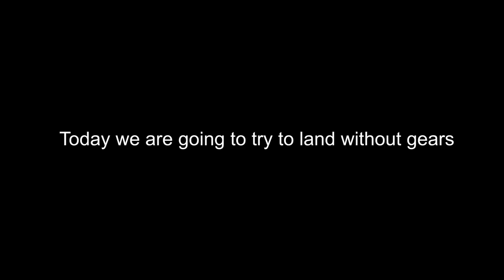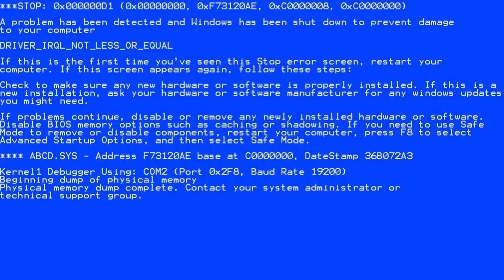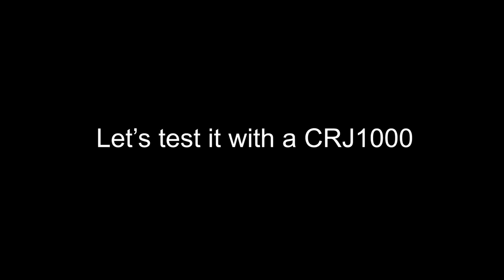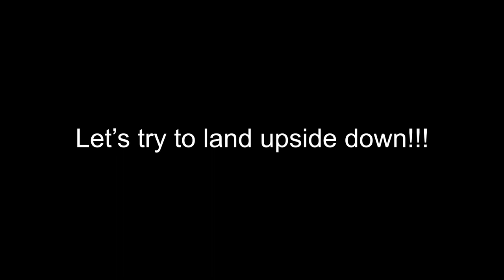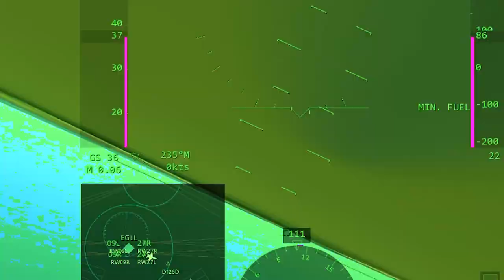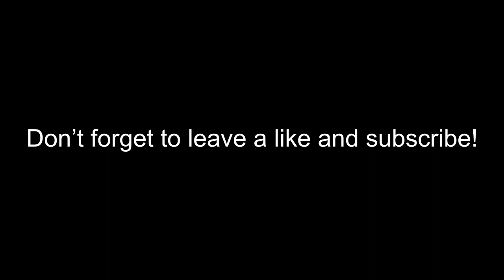Landing without gears | Infinite Flight | Philip LP